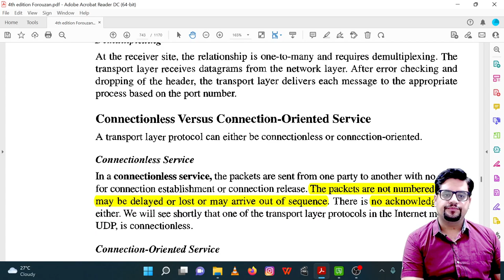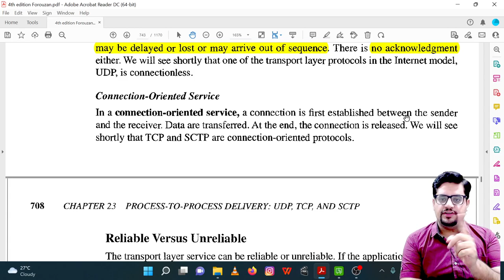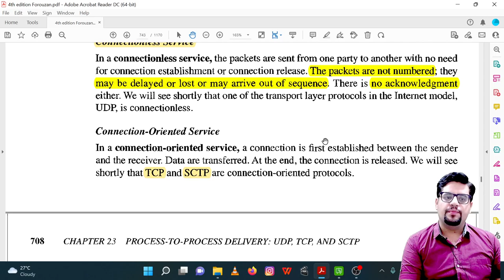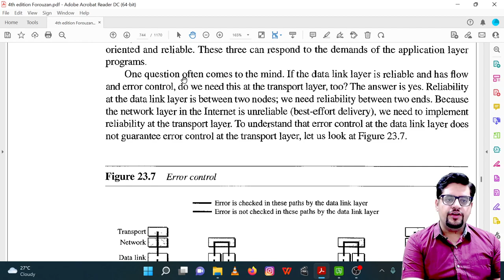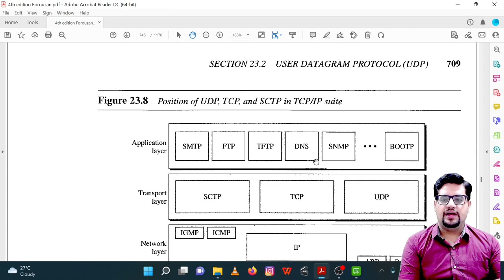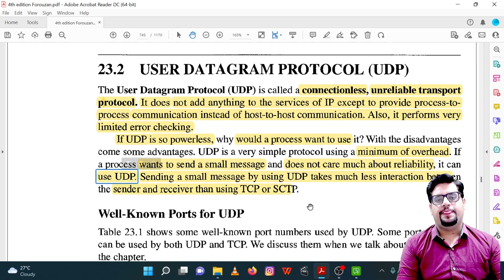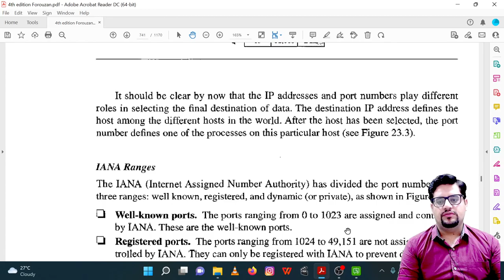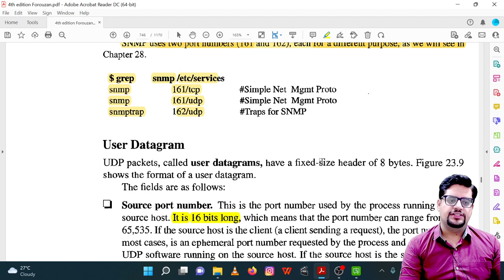UDP | User datagram protocol | PART 1(INTRODUCTION) | GATE 2023